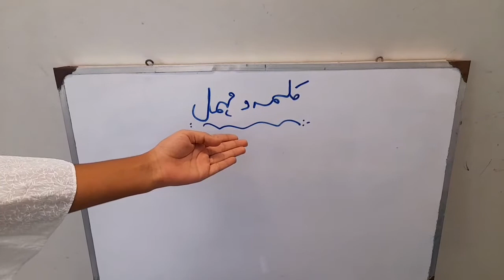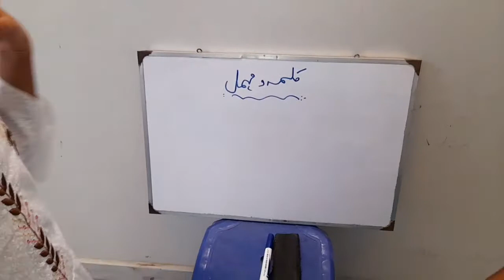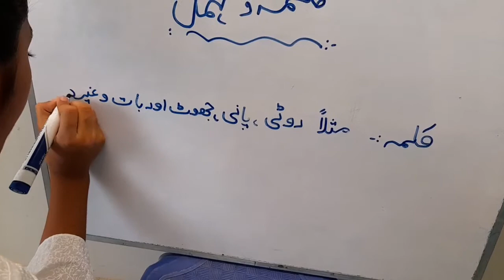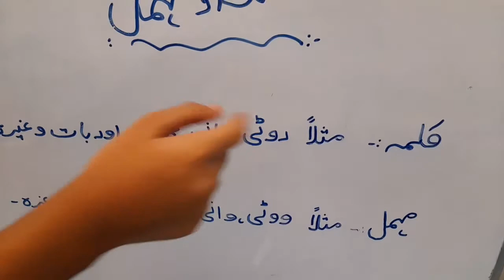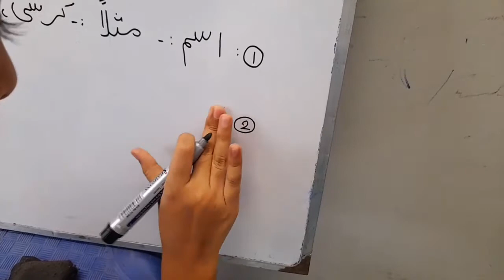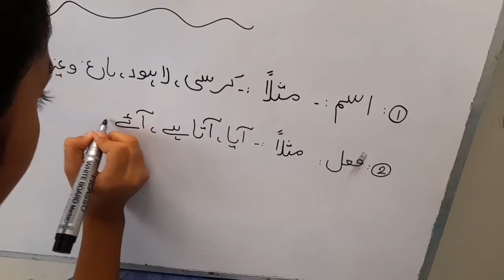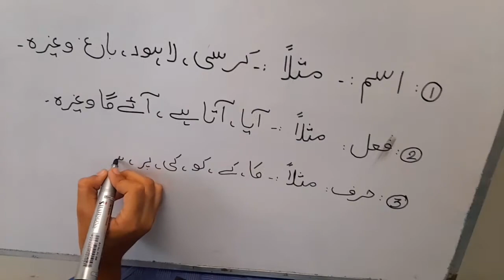Kalma Or Mehmal In Urdu || Types Of Kalma || Urdu Grammar || Explanation With Examples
In this video we will learn kalma Or Mehmal In Urdu. Definition of kalma,its types and Mehmal with examples.